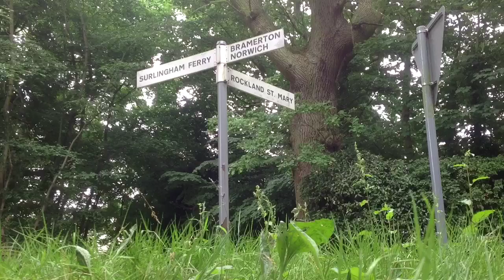Surlingham Passers-By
Surlingham Passers-By - mid-July 2013